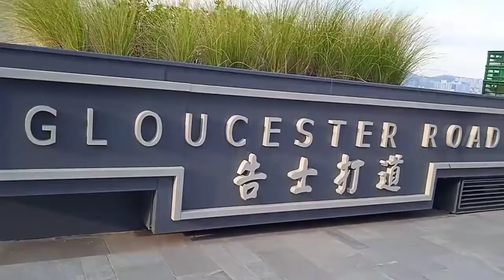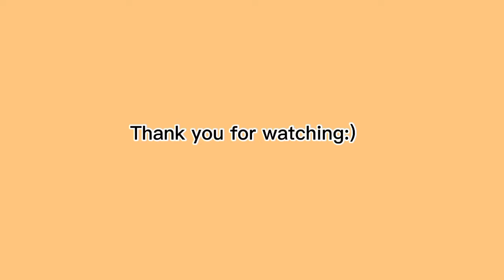First time visit at harbour wanchai